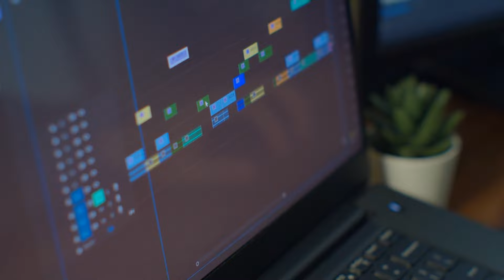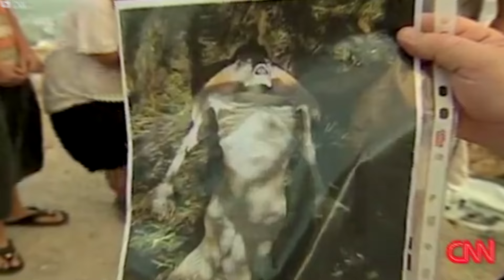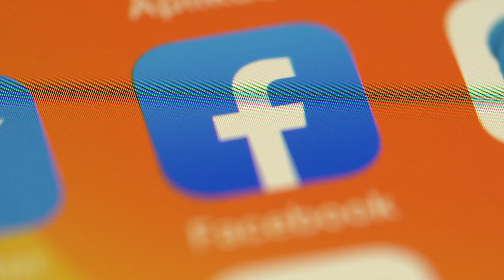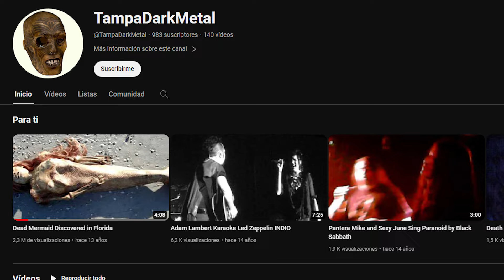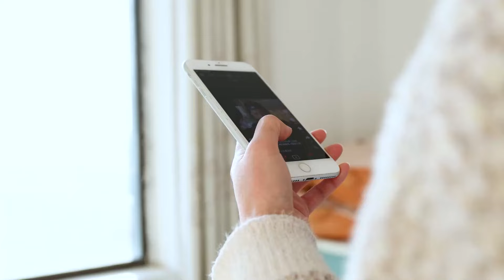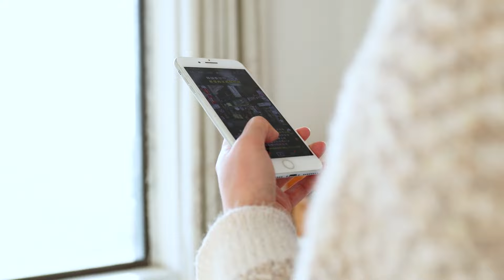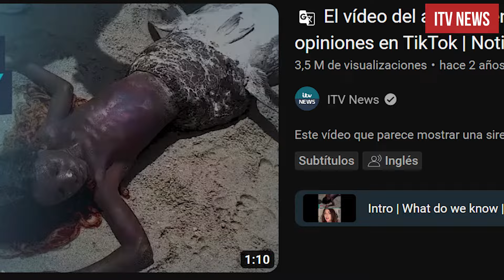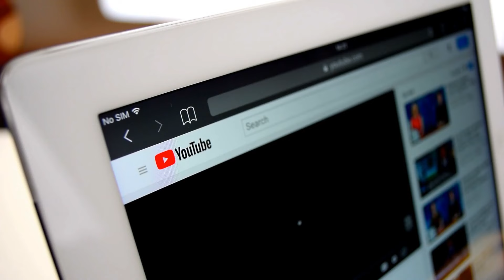15 Veces Que Se Han Visto Sirenas En La Vida Real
🔬 Las sirenas, las criaturas míticas más encantadoras, llevan siglos cautivando la imaginación humana. Desde la sirena capturada en la India hasta manadas de sirenas. He aquí quince mejores encuentros de sirenas captados en video.